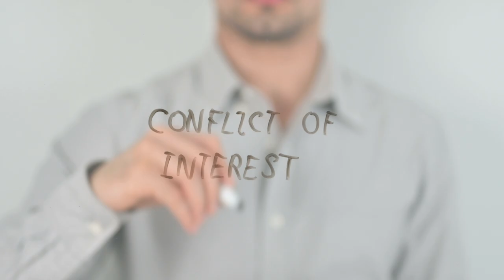Meeting a Guide & Recalling That I Astral Projected as a Child!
In this out of body experience, I asked a question to my guide and I not only got an answer in the form of subtle wisdom, but was also given an experience where I remembered that I had the ability of Astral projection much more earlier in my life than I ever realised!